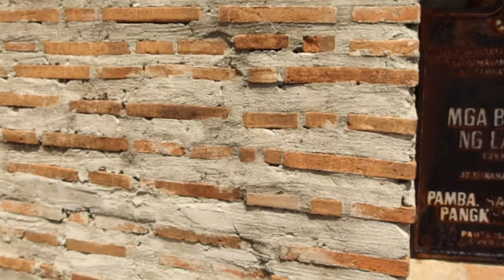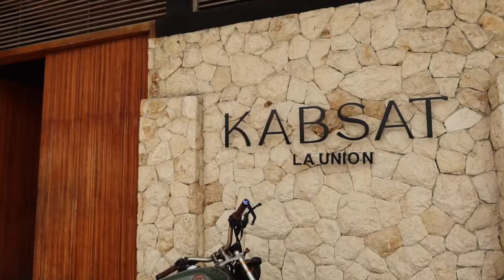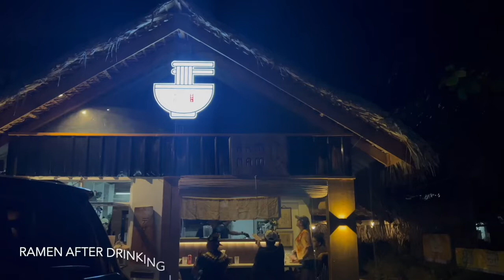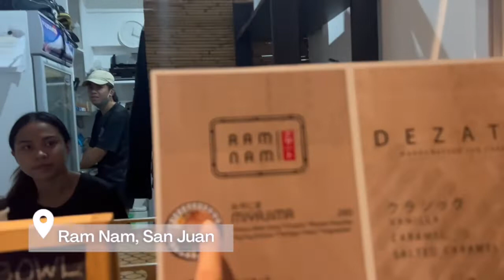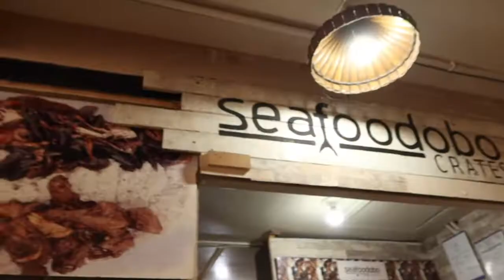Elyu Vlog Overnight for ONLY Php 5,700 | JamieGotYou with GreyGapTV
Watch our quick weekend in La Union with Grey Gap TV takeover! Know where to go if Flotsam & Jetsam is full, where to boodle fight, and how to go to Tangadan Falls! ;)

No Travel Requirements for La Union as of July 2022.

How to get to La Union?
Van for Rent with Driver ALL-IN Good for 14 pax

Xpander for Rent with Driver ALL-IN Good for 6-8 pax

KABSAT, Creesante, Ram Nam, El Union Coffee, and Seafoodobo

Surfing- 500/hr includes surf board rental and surfer guide

Tangadan Falls Tour Guide
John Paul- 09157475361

Budget
Php 2,000- Van
Php 1,000- Accom
Php 180- Starbucks
Php 50- Bato De Luna Entrance
Php 800- KABSAT full meal
Php 300- Cocktail Sharing
Php 300- Ramen
Php 129- Gyoza
Php 500- Tangadan Falls all-in entrance, environmental, and tour guide
Php 60- Vest
Php 180- El Union Coffee
Php 165- Seafoodobo
Total 5,664

Feel free to skip to the chapters you want below:
0:00 Booked a Private Van good for 14 pax
01:13 Baluarte Watch Tower (FREE)
2:00 Bato De Luna (Php 50)
2:51 KABSAT
4:21 Boho Surf Hostel, San Juan
7:03 Creesante
7:57 Ram Nam
8:23 Grey Gap TV Take Over!!!
14:00 Tangadan Falls
17:04 El Union & Seafoodobo

JamieGotYou jamie got you